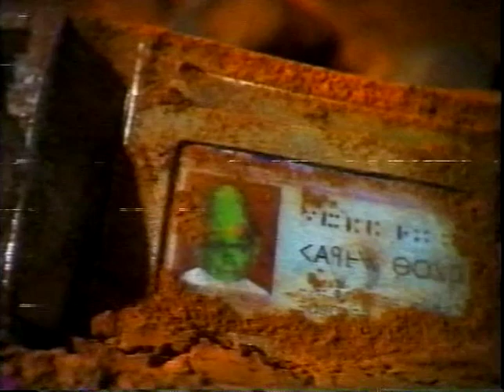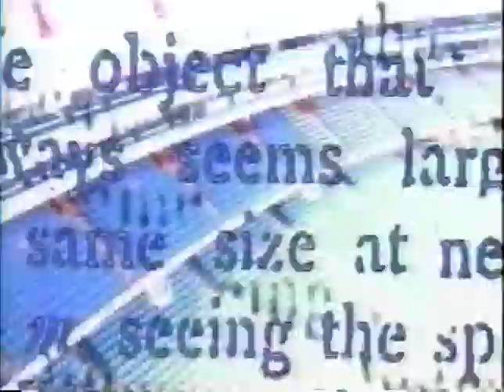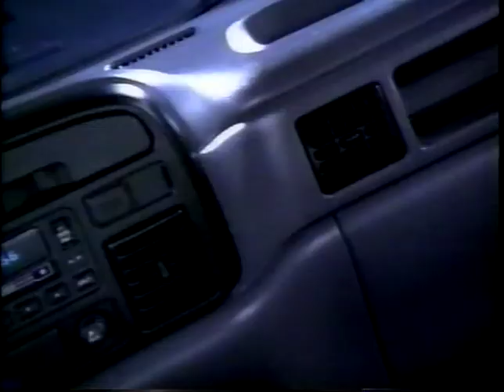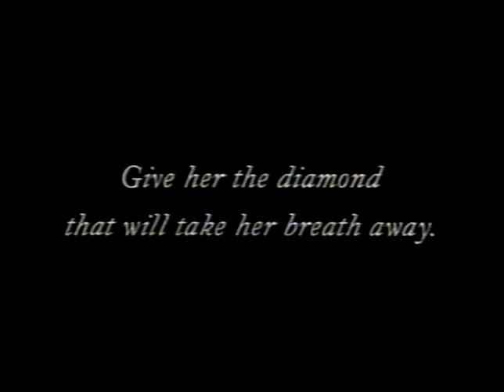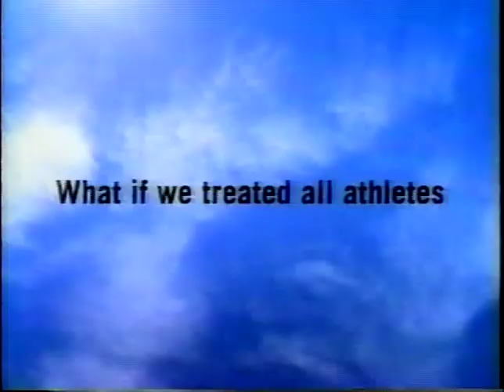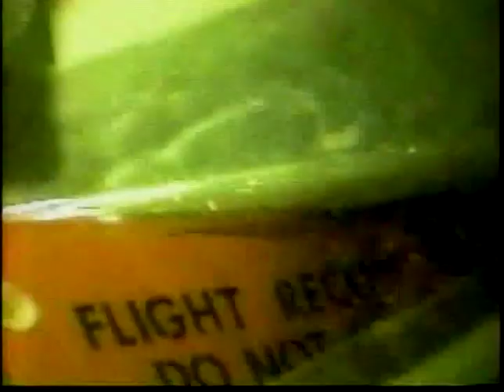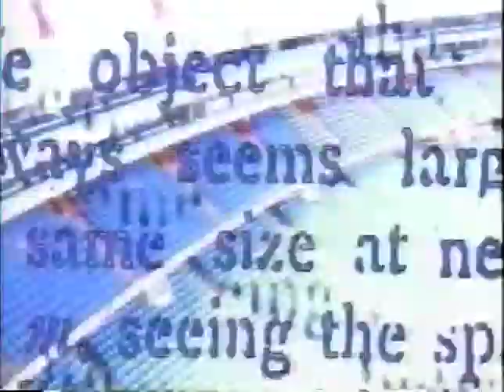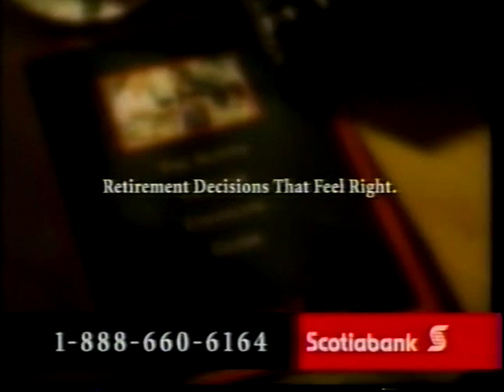1997 CFL Toronto Argonauts vs Hamilton Tiger Cats Labour Day Classic Doug Flutie game part 2